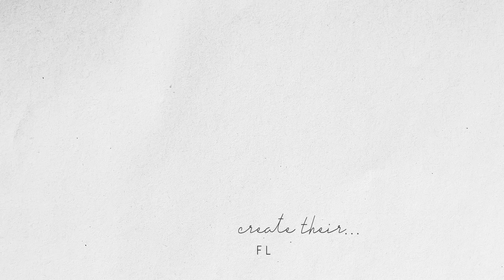SUB] You are the cream in my coffee... Part 6/7 (GL Mini Series)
Part 6.. Create their flavor of love and coffee

My coffee shop, which only smells like roasted coffee but you come to fill up the smell of love
“You make my coffee shop complete“

Can follow actresses on Instagram,
IG Ava: Suninnisa
IG Pun: kyp_aommy